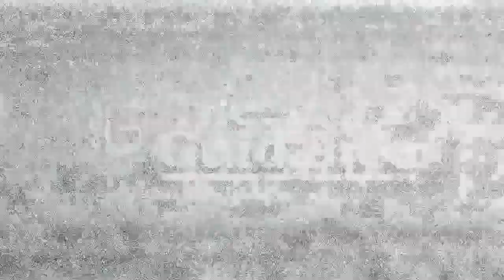MAOLID NABIYY CELEBRATION - SHEIKH ABDURRAUF BALLO Abu Sofiyyah